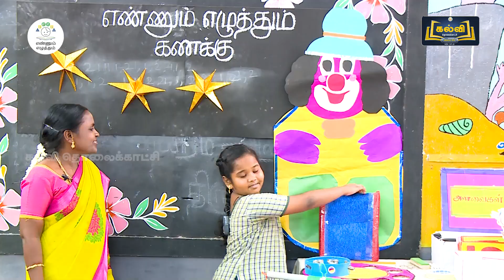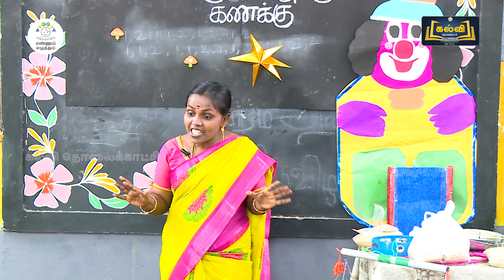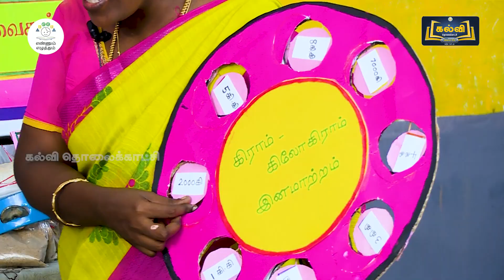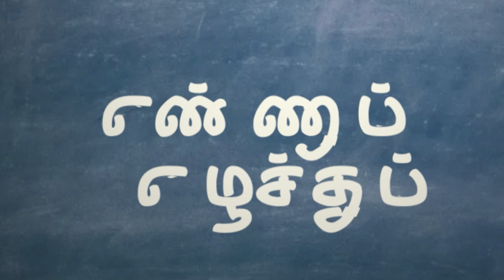EE |MATHS | TERM 2 | CLASS 4&5 | MOD4 | அளவைகள் |KALVITV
கிராம் -  கிலோகிராம்-  இனமாற்றம்  -வீடியோ